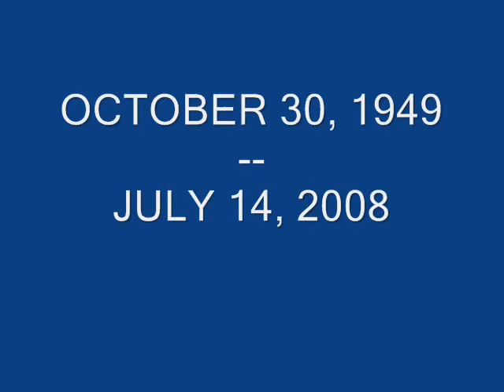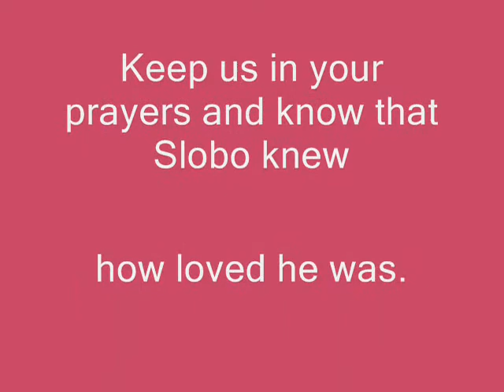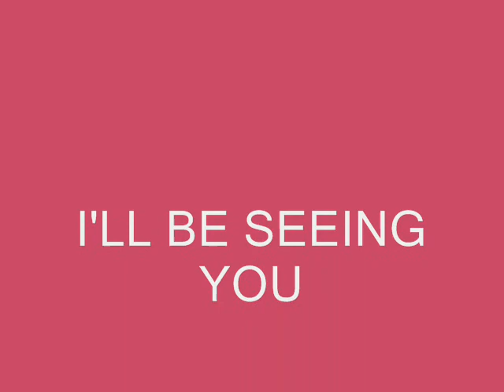TRIBUTE TO SLOBODAN ILIJEVSKI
A TRIBUTE TO SLOBO, WHO PASSED AWAY ON JULY 14, 2008